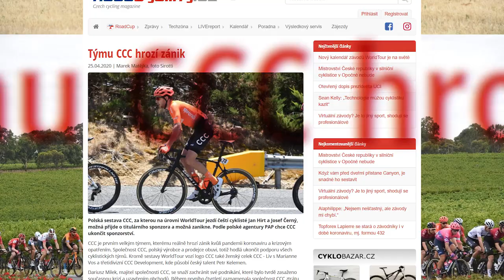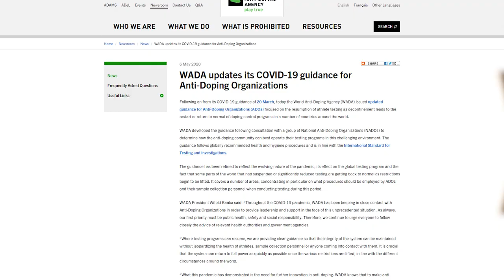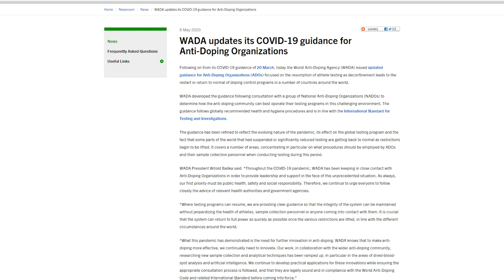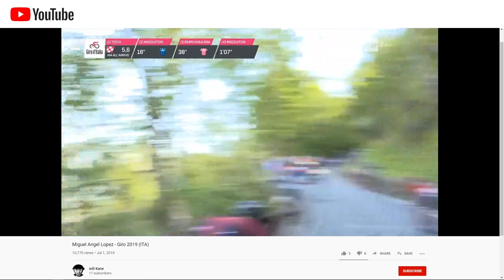Jan Hirt - Video podcast #1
Easy rider club
4cycling lovers and easy riders.

Interview with professional cyclist Jan Hirt.
Team CCC
Rozhovor s profesionálním cyklistou Janem Hirtem.

Časování:
0:16
 - Tým Ccc má potíže
0:52 - Trénování v období Covid-19
1:21
 - Interní komunikace v týmu Ccc
1:58
 - Plánování tréninku
2:50 - Virtuální cyklistika
3:57
 - Dopingový kontroly v období Covid 19
4:17
 - Co by se dělo, kdyby nenastala karanténa?
4:48
 - Kolumbie
5:36
 - Cyklistika v 2500m
6:23
 - Oddychový/relaxační cvičení
7:08
 - Oblasti pro trénink cyklistiky
8:12
 - Mistrovství světa v Insburku (Roman Kreuziger)
8:55
 - Österreich-Rundfahrt-Tour of Austria (1. místo)
9:36
 - Touha závodit/vyhrávat
10:30
 - Jim Ochowicz (spolupráce)
11:01
 - Kontrakt/smlouva
12:22
 - Lopez fackuje fanouška
13:01
 - Diváci
13:42 - Postihy závodníků
15:01 - Jiné zájmy Jana Hirta (kromě cyklistiky)

English subtitles soon.